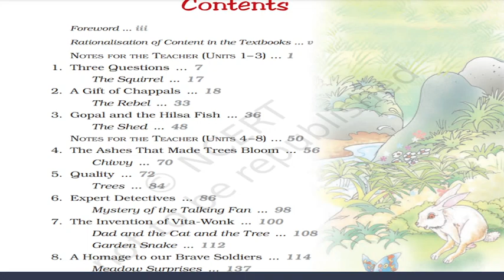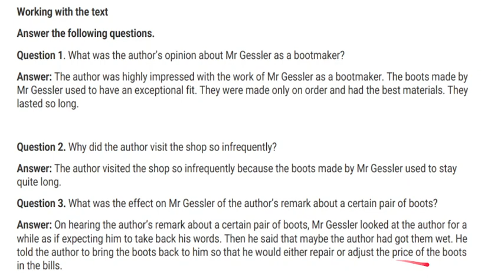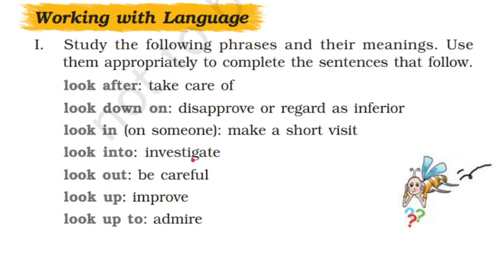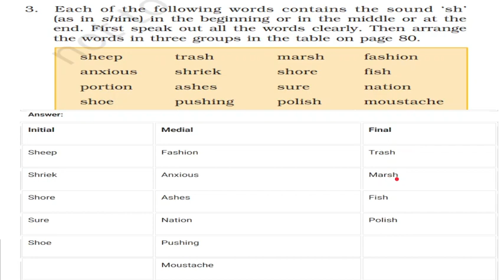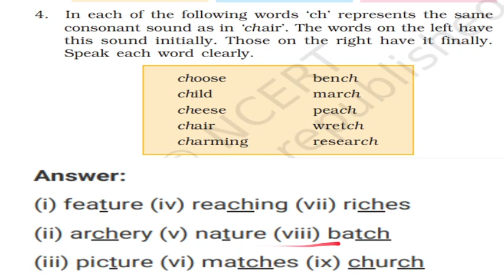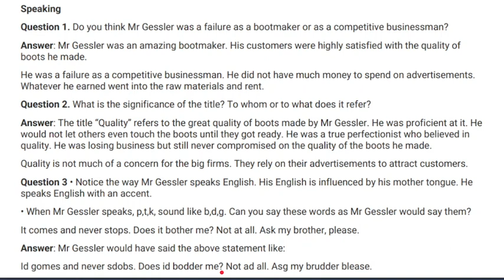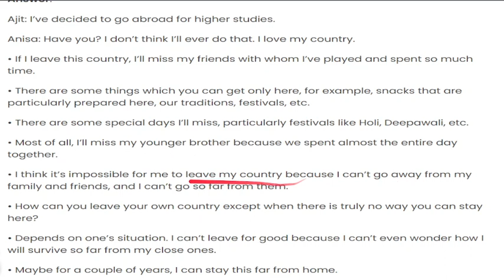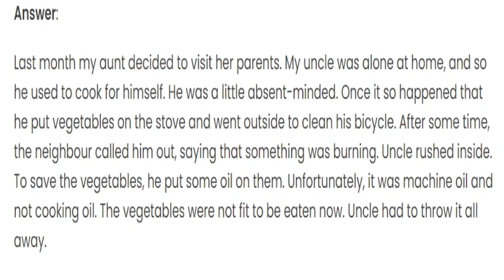ENGLISH NCERT Class 7 Unit--5 QUALITY /Question/Answers